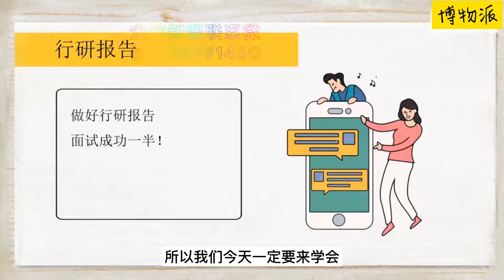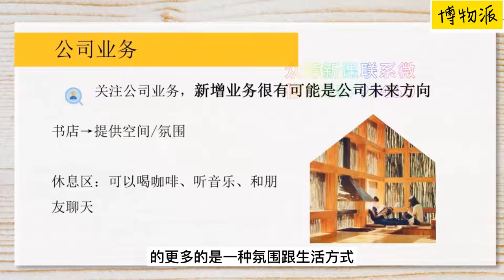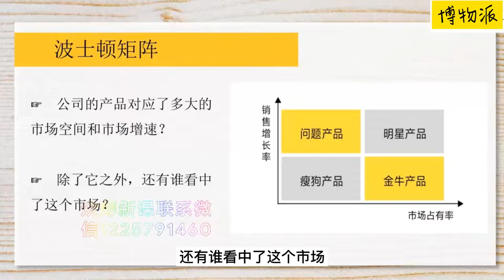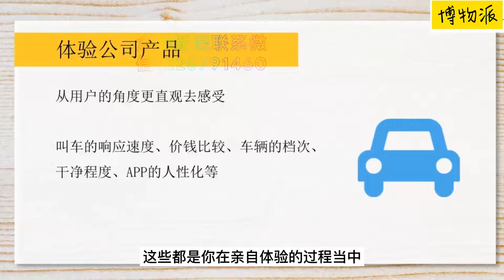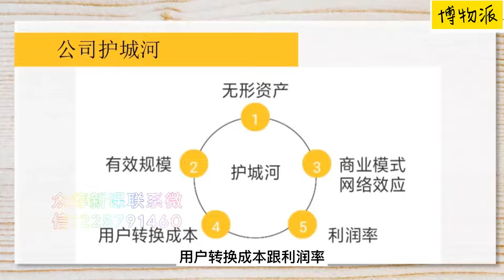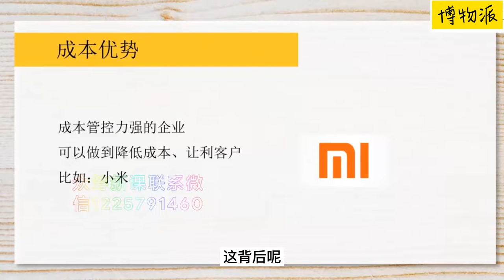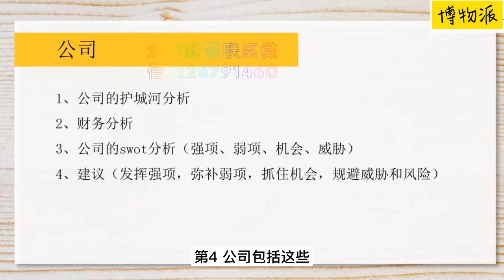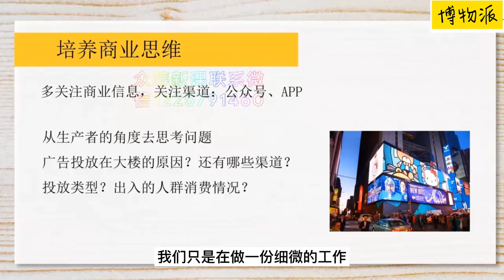月薪五千和月薪五万的员工之间就差这一步#求职